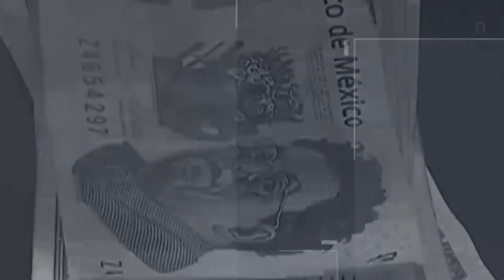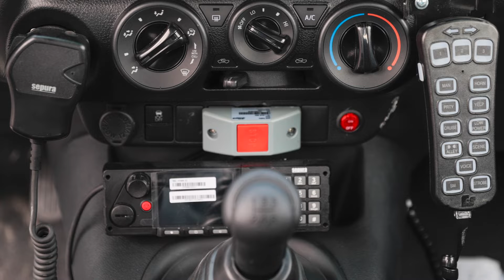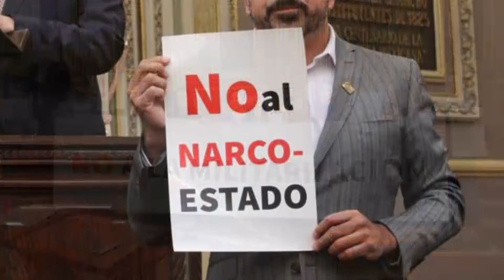CUENTA REGRESIVA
Con: Divian Martínez & Héctor Jiménez